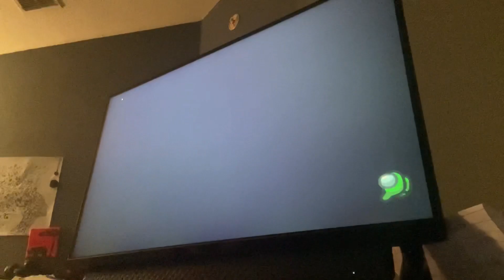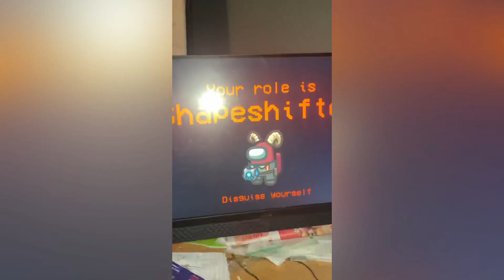Among us trying to get Shapeshifter (do not hate comment about me playing among us in 2023)￼￼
Hey guys, please don’t comment on me playing among us in 2023. I find a good game I don’t care what year it is. It’s a good game itself ￼